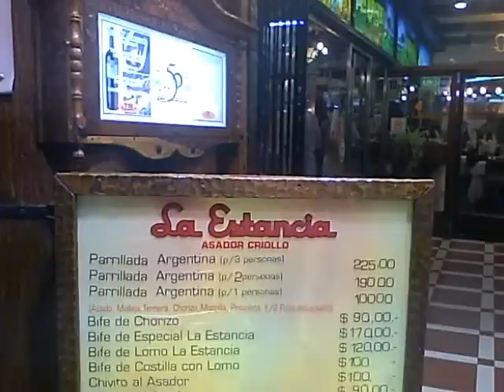CALLES DE BUENOS AIRES ARGENTINA : Lavalle.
Peatonal Lavalle , entre Suipacha y Carlos Pellegrini. 2012